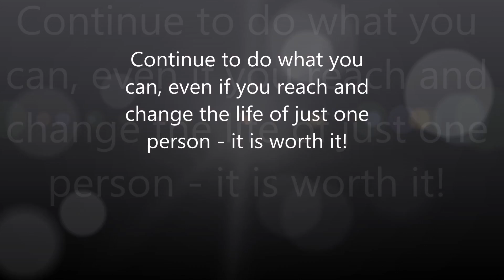Together We Must Work to Address STEaM Diversity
The only way to WIN is encouraging, supporting and uplifting each other!